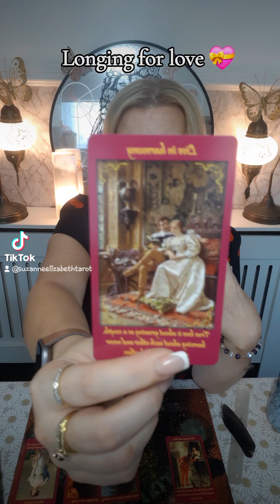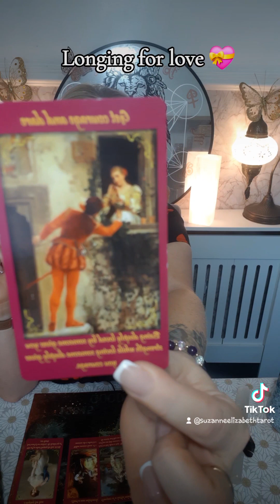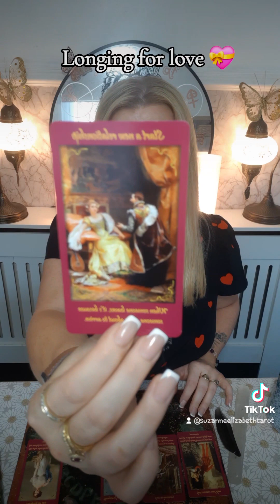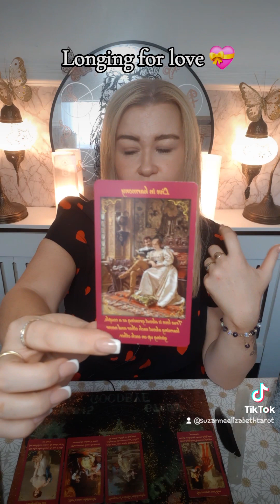🔮 Meeting your destiny, calling in your soulmate